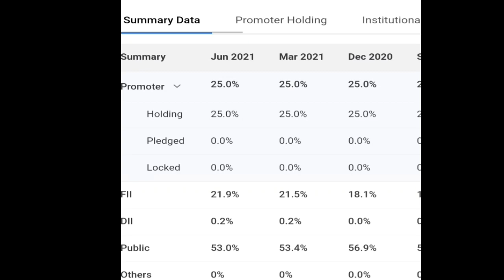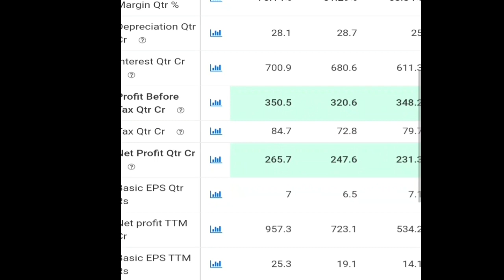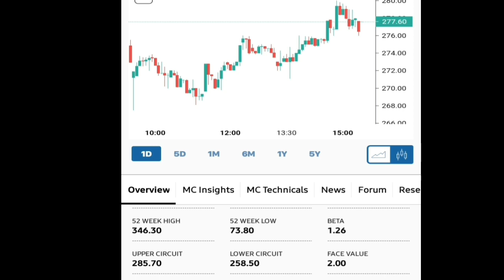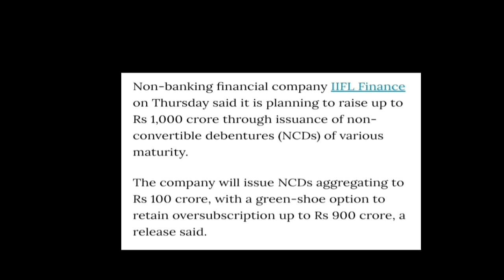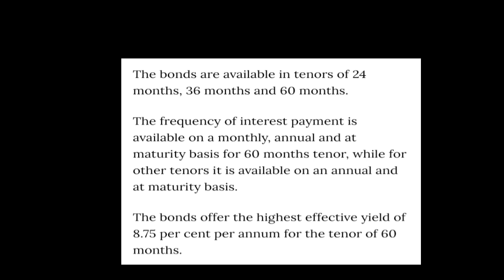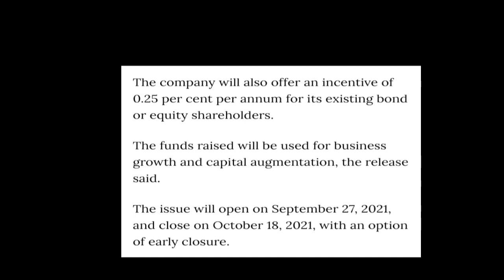IIFL Finance Ltd || 1000 करोड़ रुपये लायेगा || Monday के लिए तैयार रहना ...